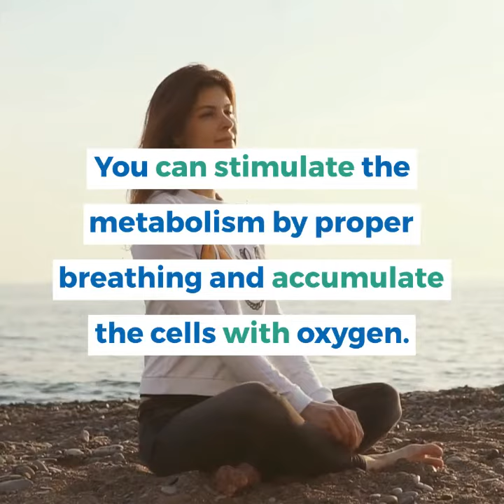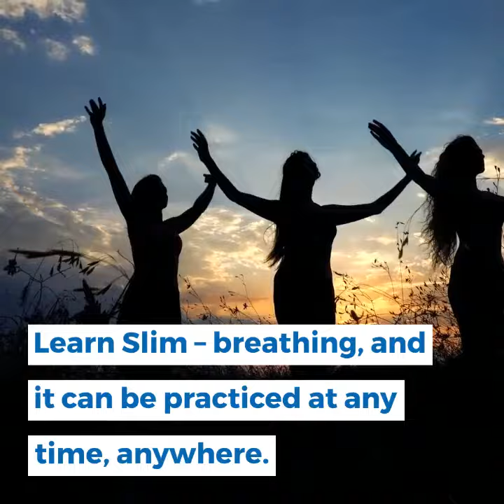How You Can Get Beautiful And Lose Weigh By Proper Breathing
Get beautiful and lose weight by proper breathing? Would you like to do something good for your skin?
Can you lose weight just by breathing? If you do it right, it is possible!